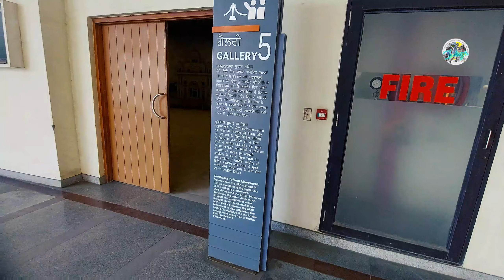A Place Where the Spirit of Freedom Fighters Inspires Generations.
Jang-e-Azadi Memorial Jalandhar (Kartarpur)
The Government of Punjab had conceptualized a mega project named as Punjab Freedom Movement Memorial in commemoration of the unparalleled sacrifices of Indian’s & Punjabi’s for independence of India. The project was aimed at setting up integrated memorial complex for the heroes of the freedom struggle on 25 acres of land in the periphery of Kartarpur. The total estimated project cost is Rs. 315 cr.

The Memorial is aimed at disseminating knowledge about the rich cultural heritage of the State in the minds of youngsters. The site, which falls on the Jalandhar-Amritsar national highway, was carefully selected by the State Government keeping in mind its easy accessibility to visitors and to add another tourist destination for those on way to the Golden Temple. Punjab Freedom Movement Memorial Foundation was formed by Government of Punjab for implementation of this prestigious project.